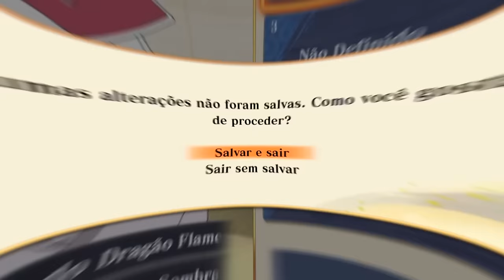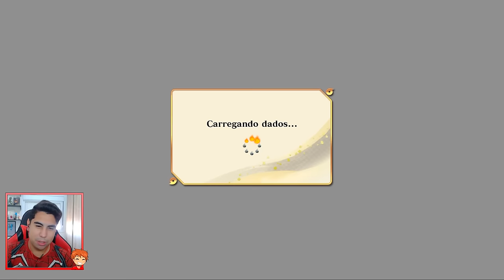A CADA VITORIA O HOKEGE EVOLUI NO NARUTO STORM CONNECTIONS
No vídeo de hoje e a cada vitoria o Hokage vai evoluir no Naruto Storm Connections!

Vídeo inspirado no @Carlinhos-SF